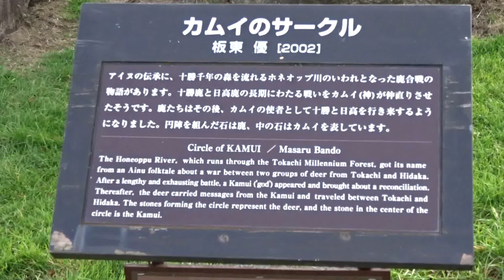十勝千年の森 北海道